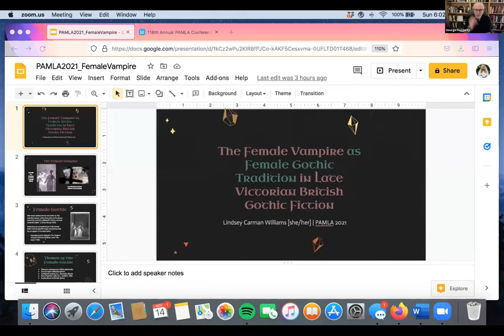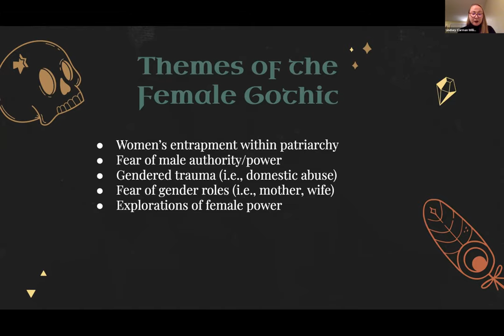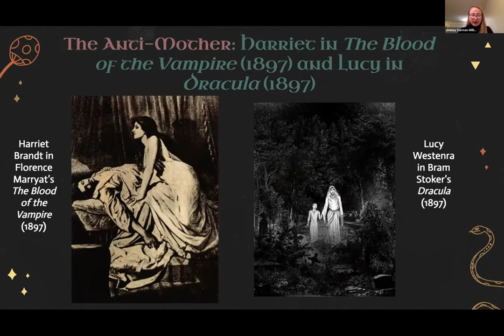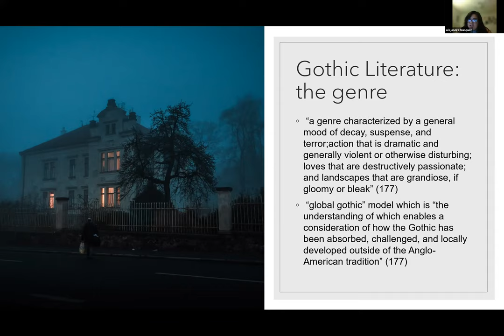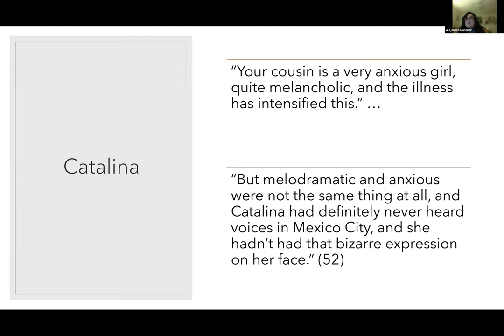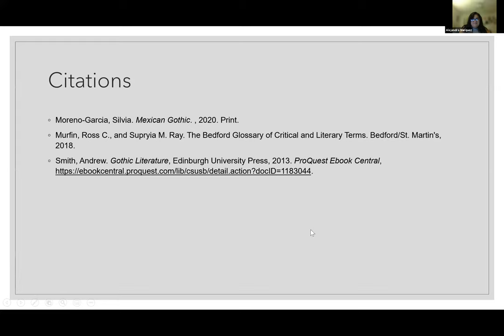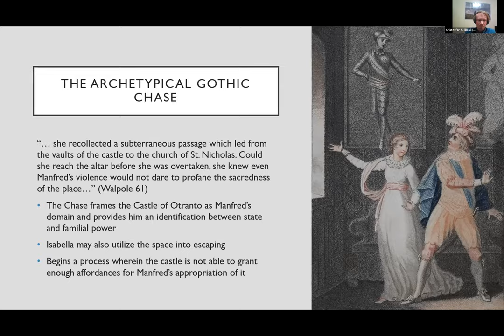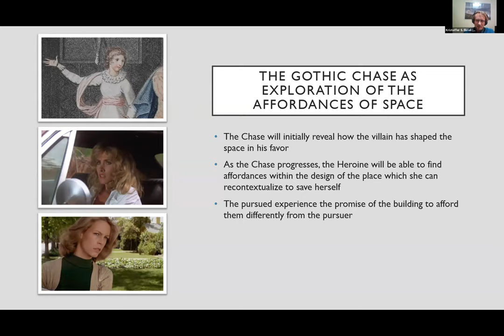PAMLA 2021 (Nov 14) Gothic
Presentations in this virtual panel will discuss Gothic literature, culture, and film.

Chaired by George Haggerty, University of California - Riverside